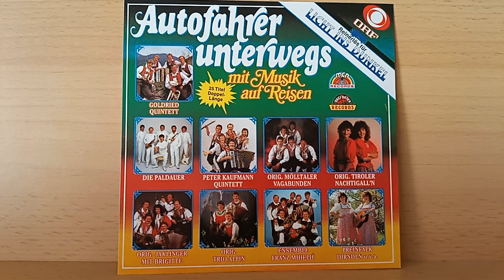Goldried Quintett : Liesl-Polka ( 1989 )